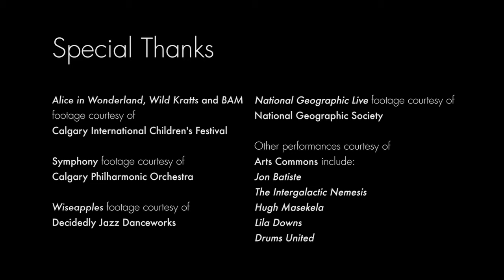Arts Commons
A few years ago, our family was approached to help out with a promotional video for Arts Commons.

Christa and I have done a host of different video shoots at work but this was a really neat experience to introduce the kids to what goes on behind the scenes to create the magic for the final produced video.  Kudos to the talented team at Arts Commons for helping build a vibrant arts scene in Calgary.